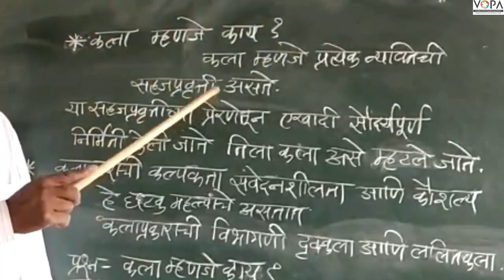10 वी | NTS | इतिहास | भारतीय कलांचा इतिहास | V1 | V-School